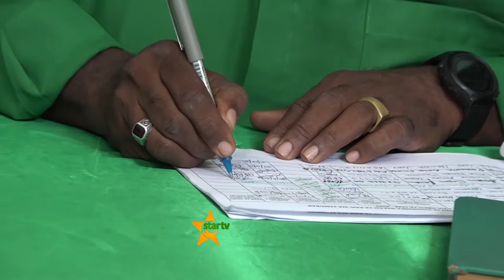WAGOMBEA URAIS ZANZIBAR WAZIDI KUCHUA FOMU